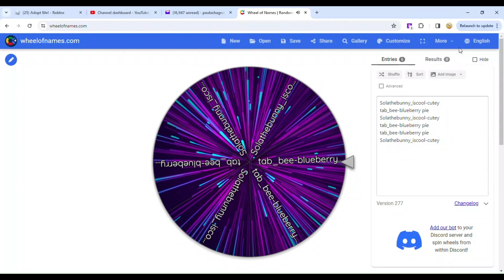Winner of the neon otter-roblox-adopt me